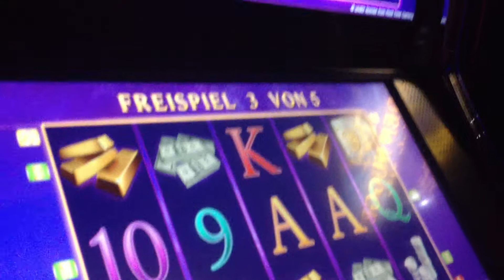BANK IT ON Freispiele auf MAXBET 1 Eurofach Merkur Magie Super genial bezahlt